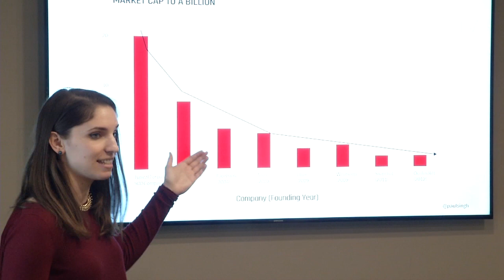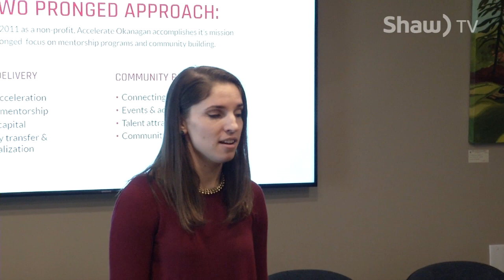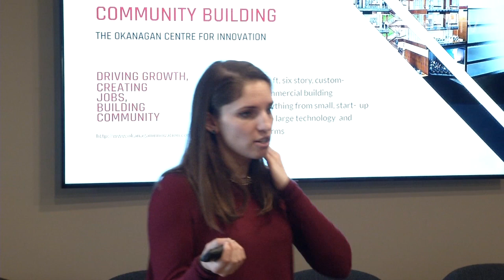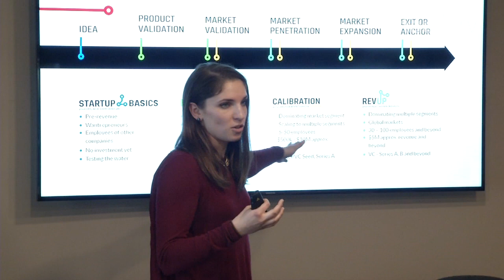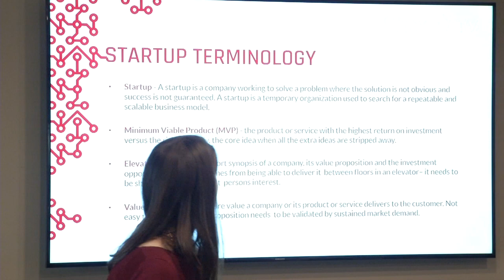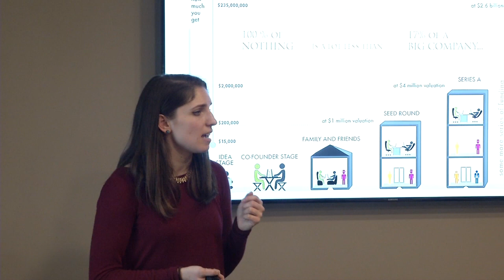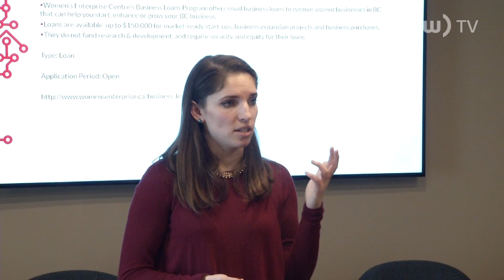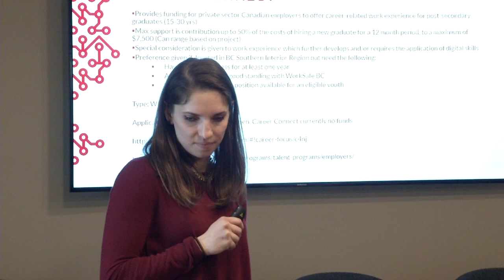Accelerate Okanagan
Alex Reid tells how Accelerate Okanagan helps technology business start-ups, a presentation of the Penticton Chamber of Commerce and Community Futures South Okanagan Similkameen.